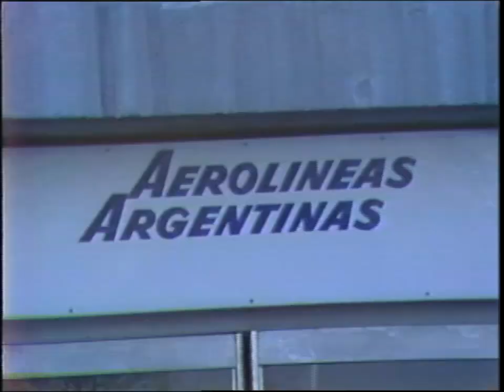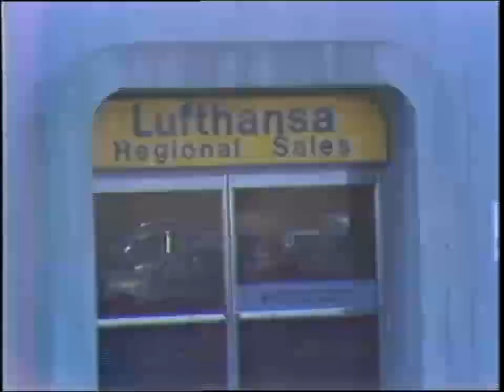Lufthansa heist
The Lufthansa heist at JFK Airport on Dec. 11, 1978, was the largest cash robbery in the U.S. when it occurred.

The money and jewelry were never recovered but it ended in the murders of several people who were involved.

The movie Goodfellas used the heist as a major plot element.

This is the initial coverage from FOX 5 News that night.